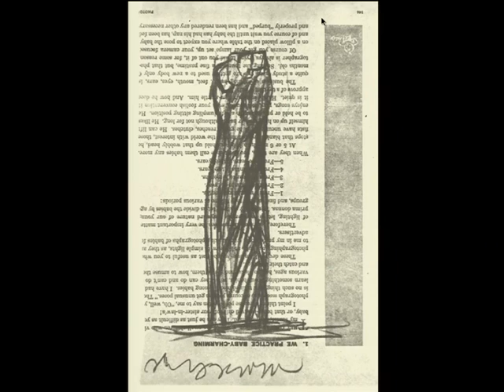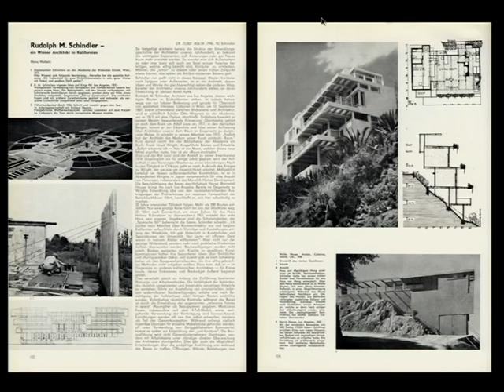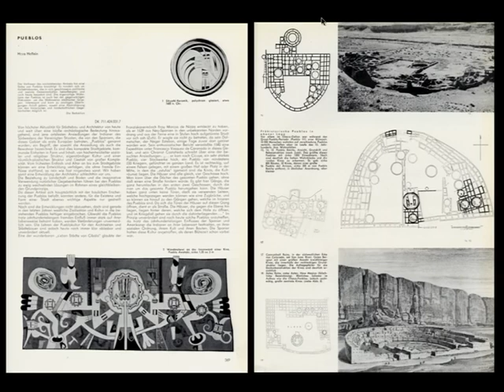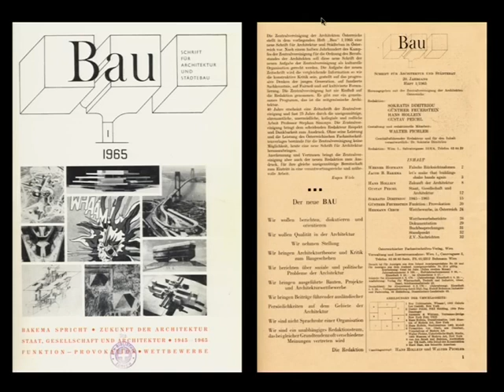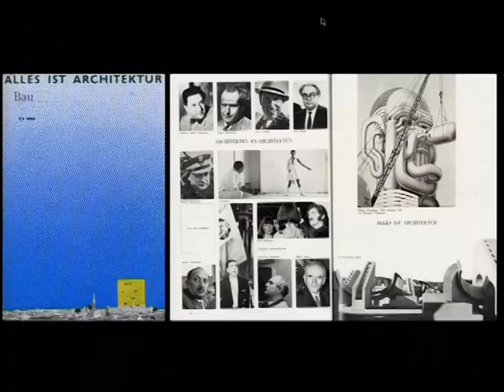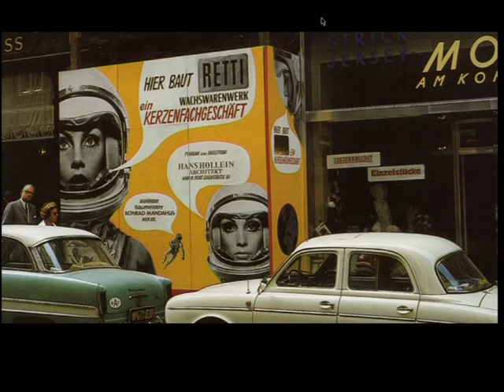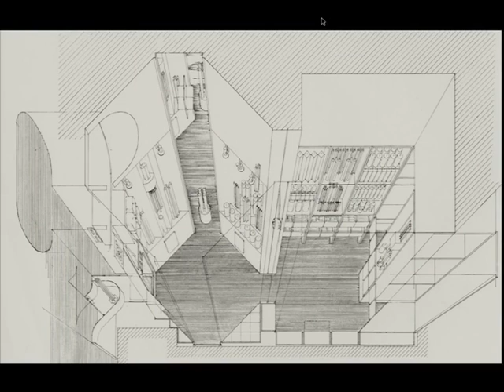Architektur im Gespräch: Hans Hollein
Laurent Stalder in conversation with Hans Hollein, ETH Zürich, 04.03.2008